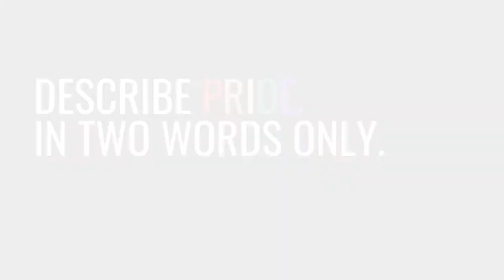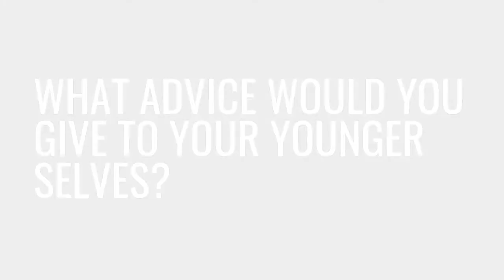PRIDEwhoiam: A Kiki for PRIDE Month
PRIDE Month isn't over just yet, so we gathered our incredible PRIDEwhoiam ambassadors together for one last shout.

M.D. candidate Taylor Chiang (@t_chiang_), Nurse Ryann Kress (@chronically_ry), and psychiatry fellow Dr. Chase Anderson (@arestdreammusescooper) joined host JP Scott (@jpscott.med) for a PRIDE kiki to share their experiences as LGBTQIA+ healthcare providers and students.

And judging by the laughs, they definitely had a fun time!

for more.